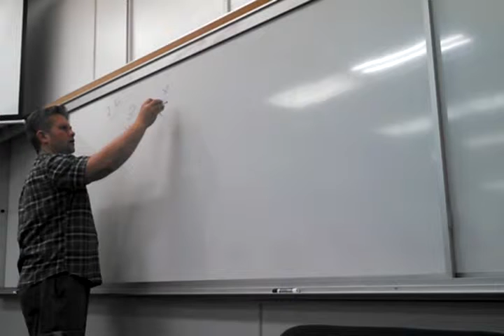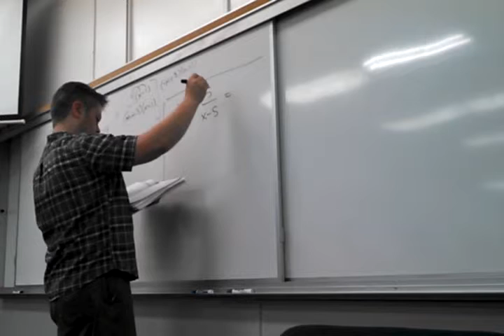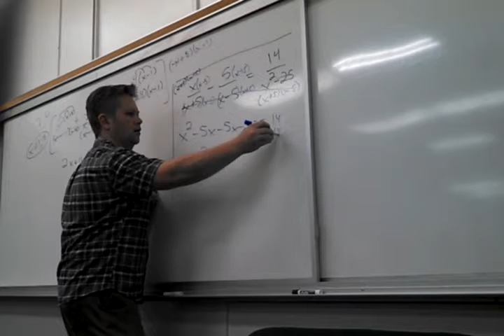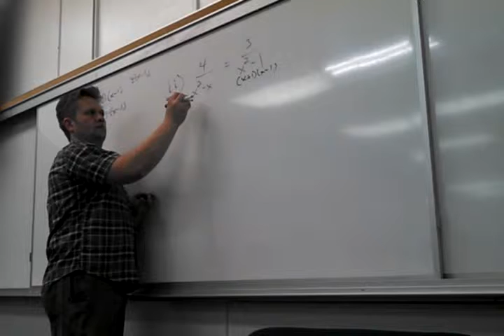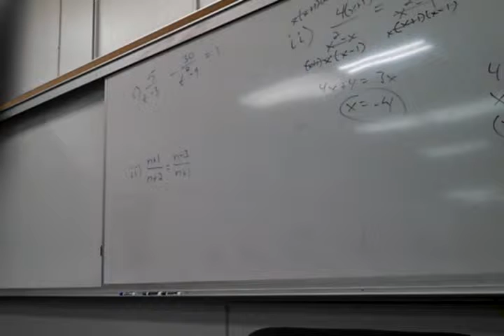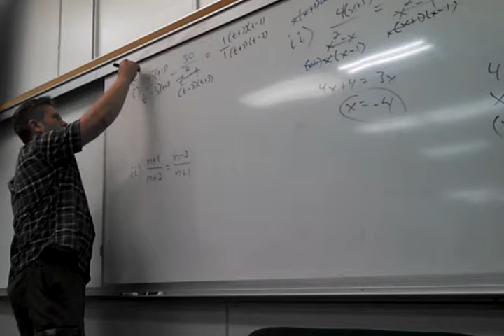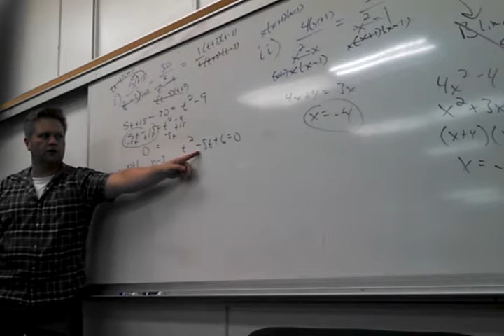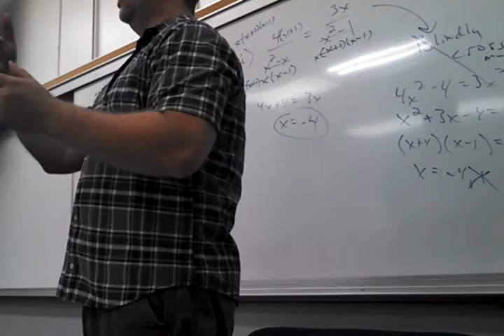Math 110, June 11 Lecture, Part 1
review 7.2-7.5, get into 7.6